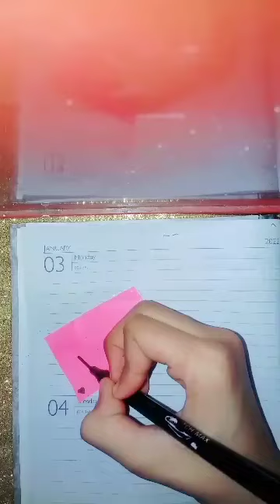DIY sticky notes without double sided tape 😍